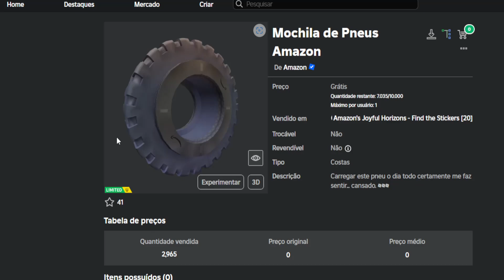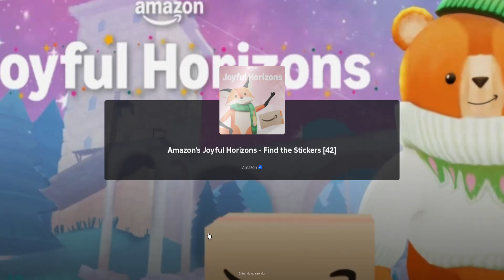COMO GANHAR ITEM COM 10 MIL CÓPIAS GRÁTIS NO ROBLOX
Apoie este canal para obter acesso aos seguintes benefícios:
wwwwwwwwwwwwwwwwwwwwwwwwwwwwwwwwwwwwwwwwwwwwwwww